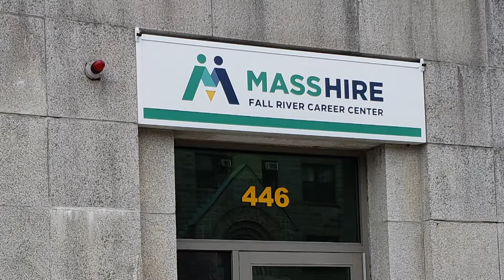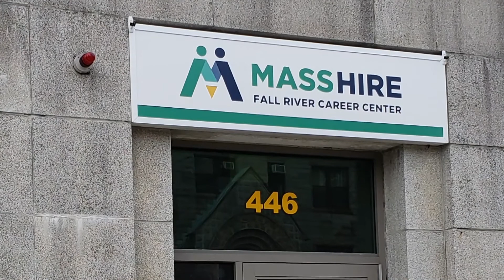Hot Jobs Week of 4_19_2021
Here are the latest jobs/careers posted at the MassHire Fall River Career Center.